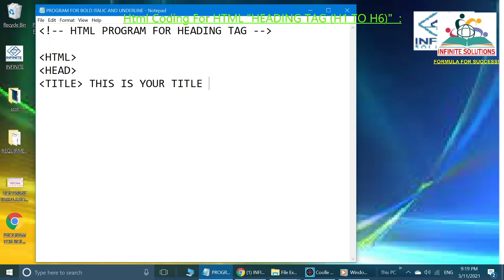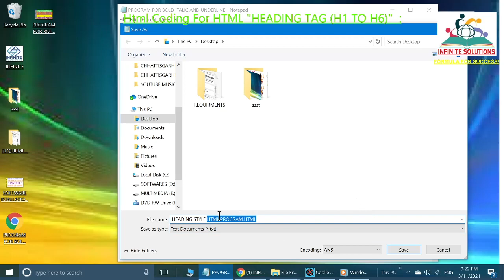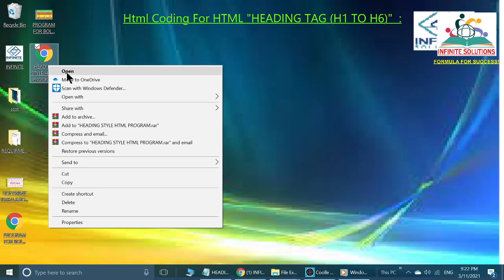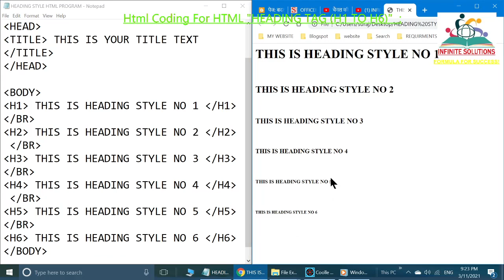HTML PROGRAM AND RESULT FOR HEADING TAG (H1 TO H6 ) BY MR. SURAJ SINGH JOSHI